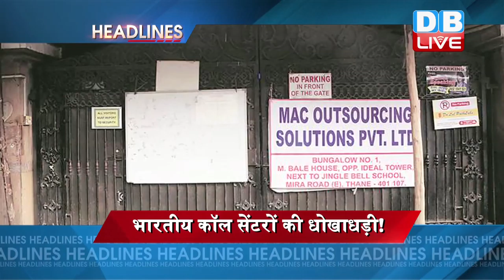28 October 2016 | International News Headlines | अंतरराष्ट्रीय खबरें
1..पांच भारतीय कॉल सेंटरों पर अमेरिकियों के साथ धोखाधड़ी करने का आरोप...कंपनियों ने 300 मिलियन डॉलर की रकम ठगी...अहमदाबाद के कॉल सेंटरों का नेटवर्क शामिल
भारतीय कॉल सेंटरों की धोखाधड़ी!
2..फेडरेशन ऑफ पाकिस्ता न चैबंर्स ऑफ कॉमर्स एंड इंडस्ट्रीी  ने भारत से सभी व्यािपारिक संबंध खत्म  करने की दी धमकी...कहा- माहौल नहीं सुधरा तो उठाएंगे सख्त कदम
FPCCI की भारत को धमकी
3..क्रिकेटर से नेता बने इमरान खान के प्रदर्शन से डरी पाकिस्तान सरकार..पाक राजधानी इस्लामाबाद में दो महीनों के लिए राजनीतिक गतिविधियों पर लगाई रोक ..भ्रष्टाचार के मामले में प्रधानमंत्री नवाज शरीफ के खिलाफ इमरान ने प्रदर्शन करने का किया था ऐलान
इमरान से डरी नवाज़ सरकार
4..इराक के मोसुल में आइएस के खिलाफ छिड़े अभियान में सेना ने 900 आतंकियों को किया ढेर..संयुक्त राष्ट्र ने की पुष्टि 17 अक्टूबर को शुरू हुआ था सेना का अभियान
मोसुल में 900 आतंकी ढेर
5..चीन की सत्ताधारी कम्युनिस्ट पार्टी ने सामूहिक नेतृत्व से आगे बढ़ने का किया फैसला..पार्टी ने राष्ट्रपति शी जिनपिंग को दिया सर्व प्रमुख नेता का दर्जा...पार्टी संस्थापक माओत्से तुंग की कतार में खड़े हुए शी जिनपिंग
जिनपिंग को बने सर्व प्रमुख नेता
6..केन्या में अमेरिकी दूतावास के बाहर शख्स को मारी गोली.. मृतक सोमालियाई मूल का नागरिक...घटना की जांच में जुटी पुलिस
अमेरिकी दूतावास के बाहर गोलीबारी